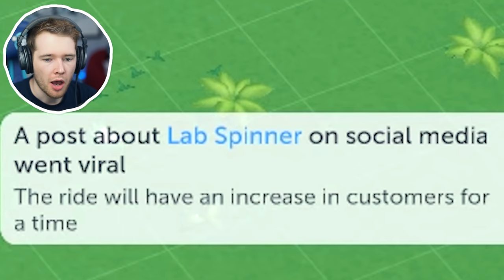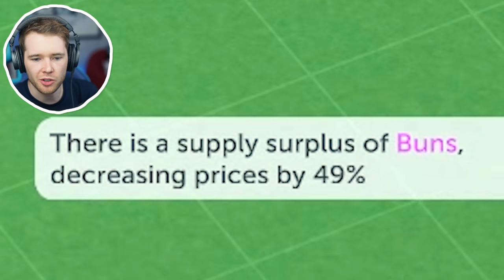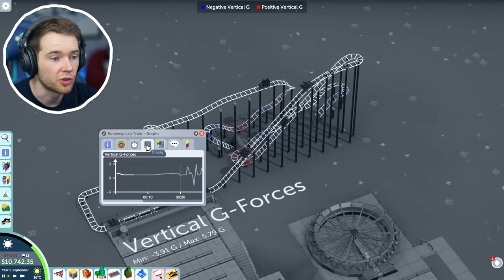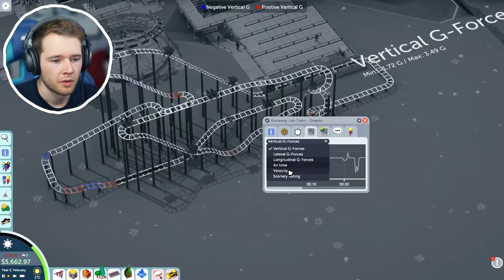I Built a THEME PARK in Parkitect!